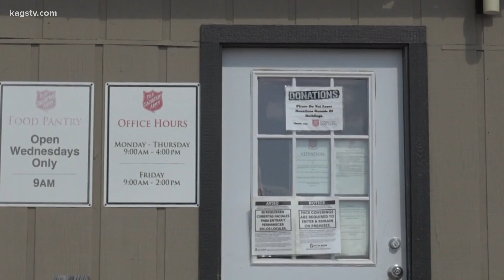Brazos Valley Food Pantries helping those in need during the holidays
As the pandemic continues, food pantries in Brazos County are seeing more people in need